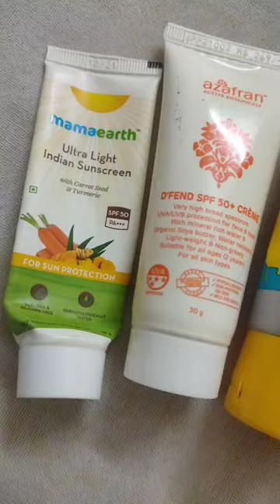Affordable underrated Sunscreens|| All skin types